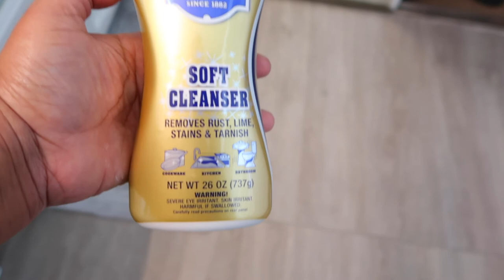TIKTOK MADE ME BUY IT!!! 🤷🏽‍♀️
Vlog Camera: Cannon PowerShot G7X MARKII
Editing software: IMOVIE